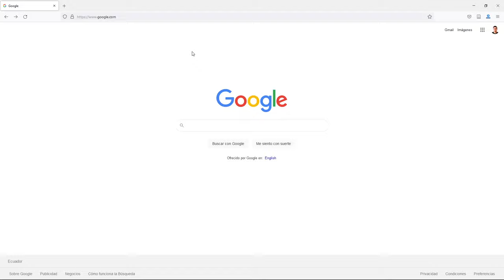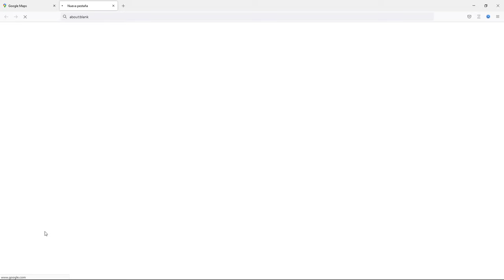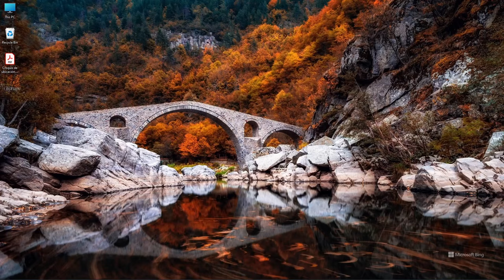Crear un mapa sencillo (o croquis) directamente en Google Maps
Mira como puedes crear un mapa sencillo directamente en Google Maps, sin necesidad de instalar ningún programa o aplicación externa, todo directamente en línea desde tú navegador favorito.